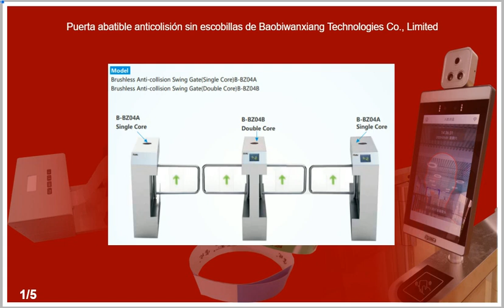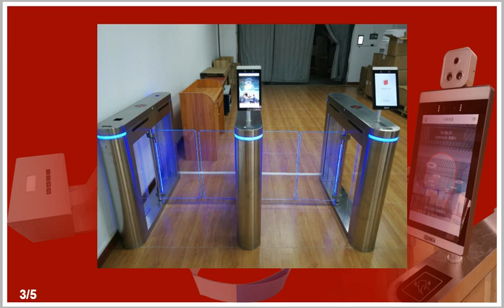Puerta abatible anticolisión sin escobillas de Baobiwanxiang Technologies Co., Limited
Hospitales, lugares escénicos, sectores gubernamentales, inspecciones de aduanas, instituciones financieras, edificios de oficinas, hoteles, centros de investigación científica, industrias, parques de atracciones, lugares de entretenimiento